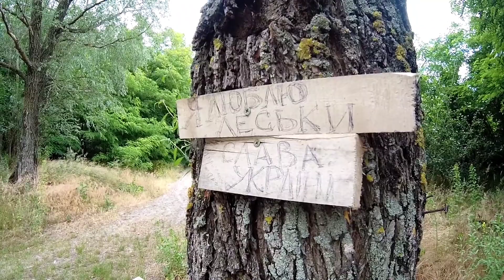Розпаковка. Тест китайської вудки за 9 у.о.